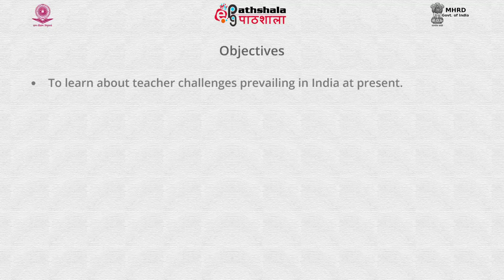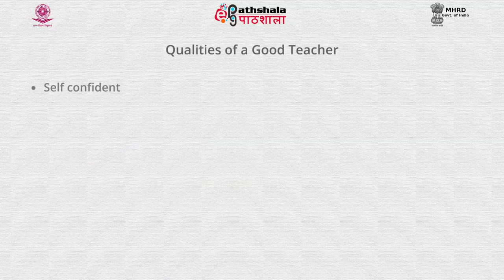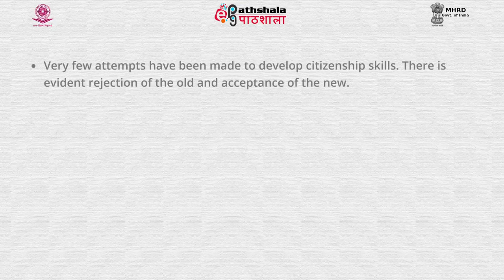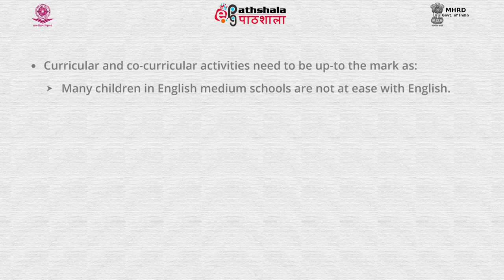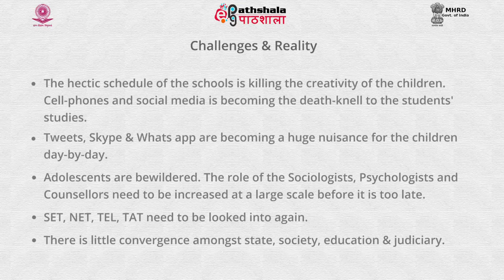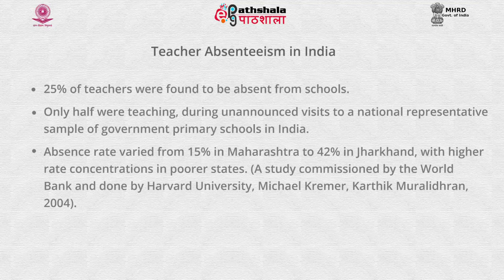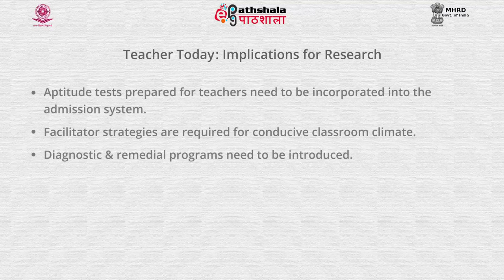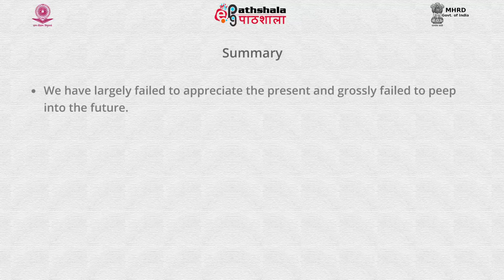10 35 Teacher Today a Reality Check